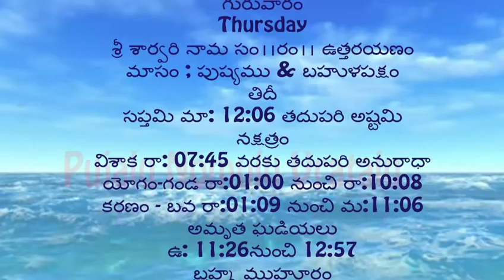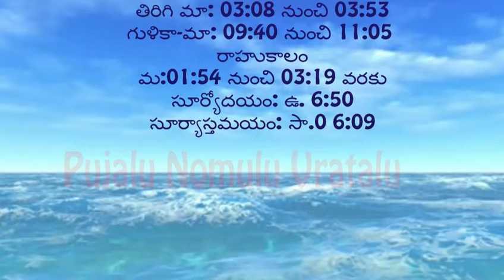Today's Panchangam in Telugu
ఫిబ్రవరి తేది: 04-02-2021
గురువారం
Thursday